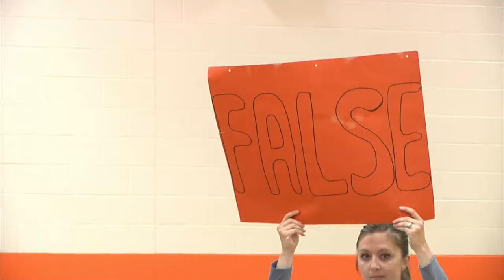FCA Coldwater Middle School 5k